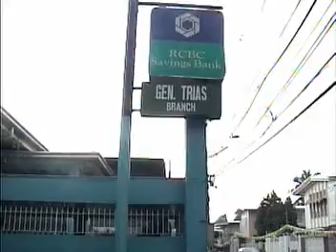TVDeals Homeowners Cavite